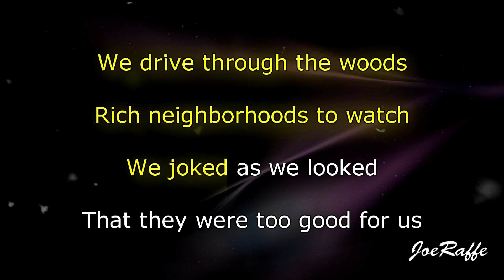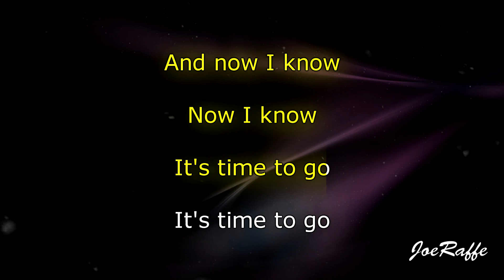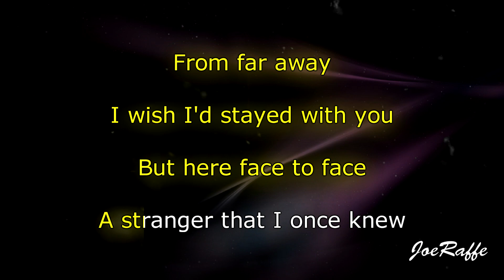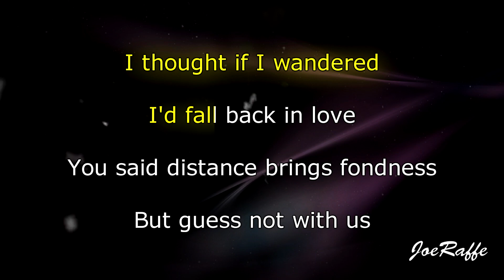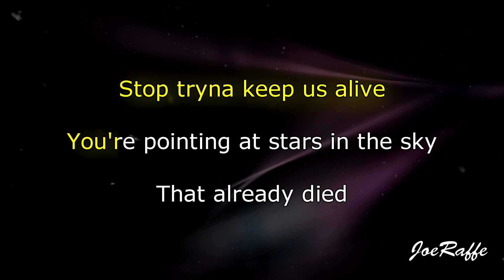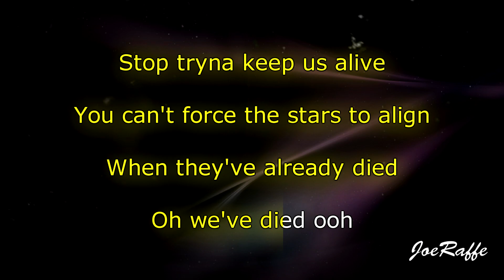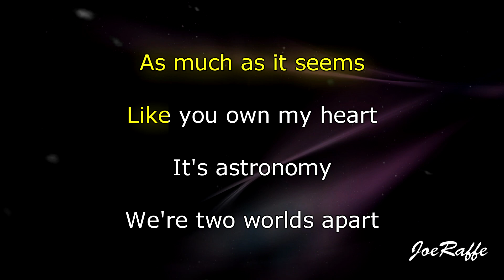Conan Gray - Astronomy (Karaoke)